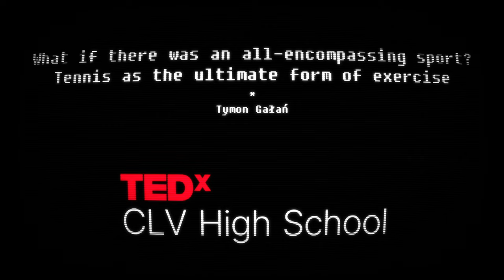What if there was an all-encompassing sport? There is - tennis | Tymon Gałań | TEDxCLV High School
Is it possible to conceive a perfect sport? Perhaps an ideal physical activity already exists? Tymon Gałań discusses the multifaceted nature of tennis. He analyses the sport's mental, physical, and social aspects, concluding that tennis is the ultimate form of exercise. Gałań backs the claim with scientific studies and his own experience as a tennis player. Tymon Gałań is a student of the Maria Sklodowska-Curie High School in Wolsztyn, Poland. He is passionate about tennis, both as a player and a spectator. Tymon takes pride in taking his racquet everywhere and enjoys bringing up random facts and figures from the sport's history. This talk was given at a TEDx event using the TED conference format but independently organized by a local community.